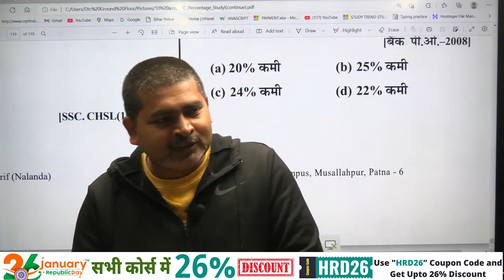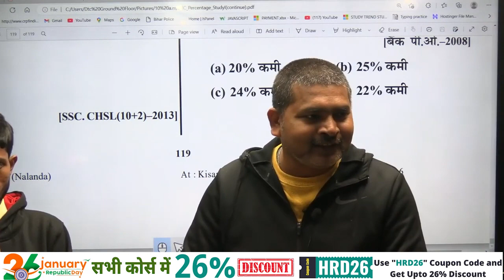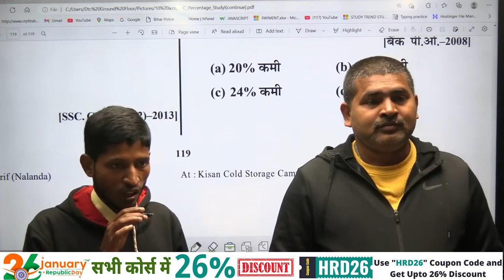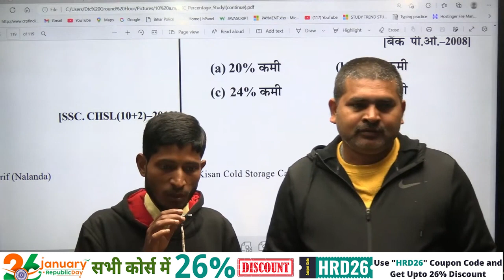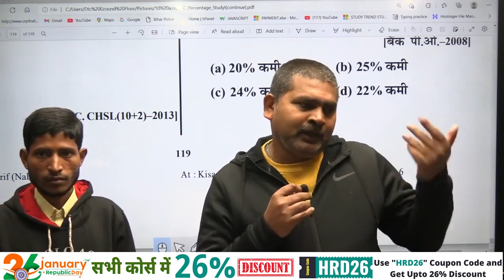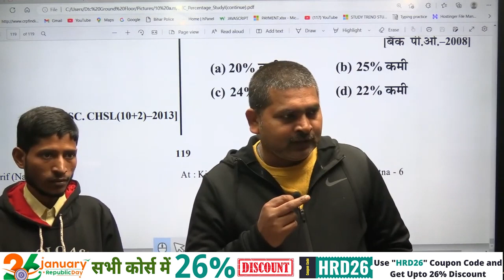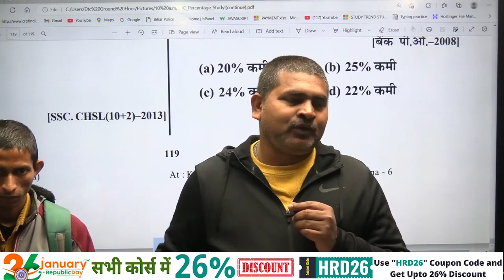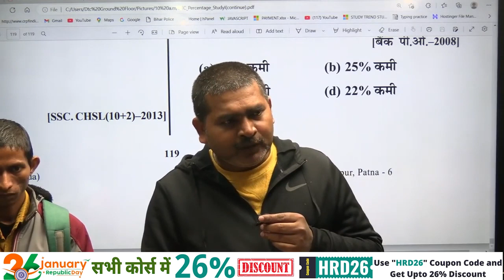धनंजय सर के दो विद्यार्थी ने पाया रेलवे में अच्छी नौकरी.जाने नौकरी पाने का सफलता मंत्र.